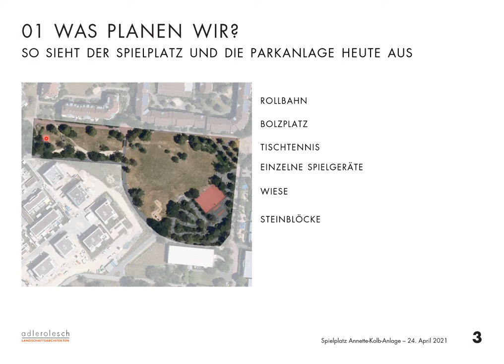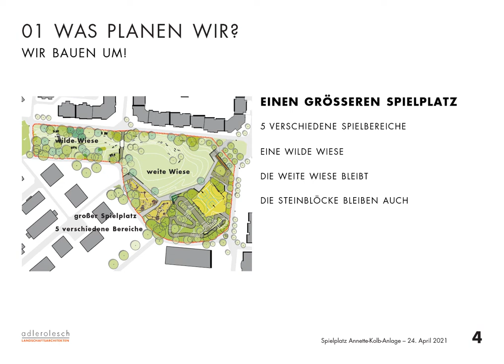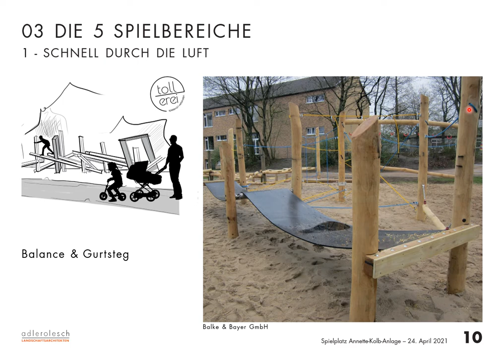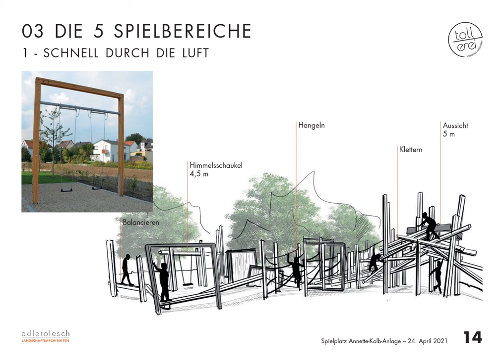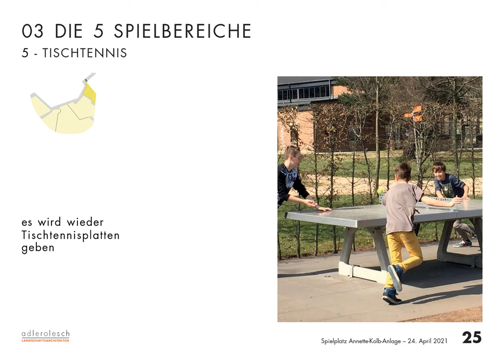Spielplatzplanung Annette-Kolb-Anlage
In der Annette-Kolb-Anlage wird ein neuer großer Kinderspielplatz für Kinder von ca. 6 –ca. 12 Jahre geplant. Bei einer ersten Beteiligung konnten Kinder bereits Ideen und Wünsche zum neuen Spielplatz einbringen. Auf der Grundlage dieser Wünsche und Ideen wurde ein erster Entwurf gemacht, der hier vorgestellt wird. In der zweiten Beteiligung für Kinder am 24. April 2021 wird der Spielplatzentwurf mit den Kindern besprochen.

Copyright und Quellenangaben:
hier nun die Quellenangaben:
adlerolesch Landschaftsarchitekten